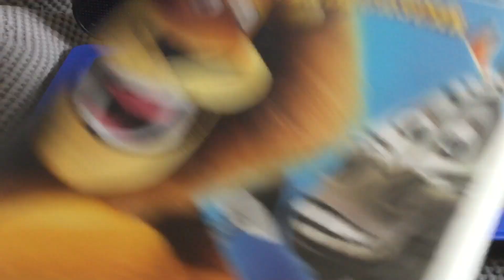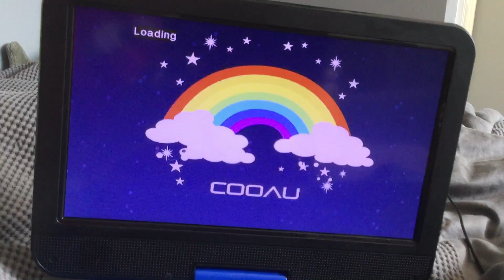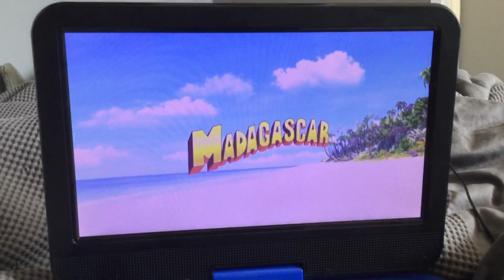Opening To Madagascar 2005 USA DVD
Here Are The List Of Orders For The Opening To Madagascar 2005 USA DVD
1. DreamWorks Home Entertainment Logo USA Version
2. Coming Soon To Theatres USA Version
3. USA DVD Menu
That’s All For The Opening To Madagascar 2005 USA DVD

This Video Was Requested By @austinmarcusrobertmiller7817

NOTE 1: Please Do Not Give Me Too Many Requests
NOTE 2: Please Only Do 1 Request At A Time